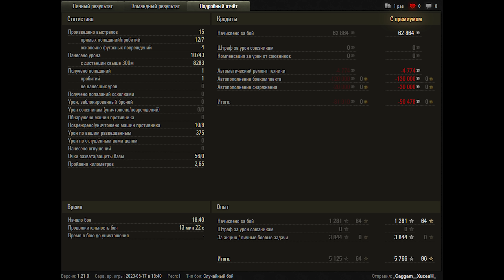World of Tanks FV4005 Stage II - 8 Kills 10,7K Damage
Zekin60fps
Wot replays
21.25